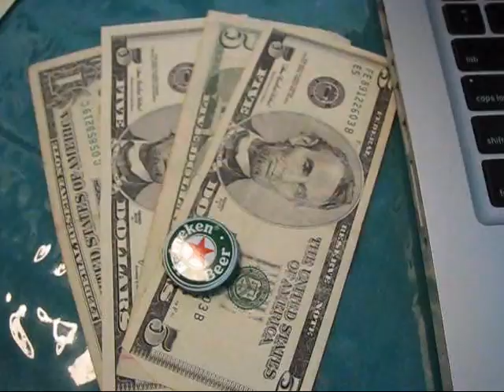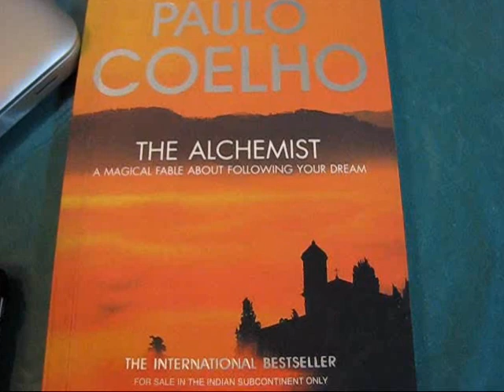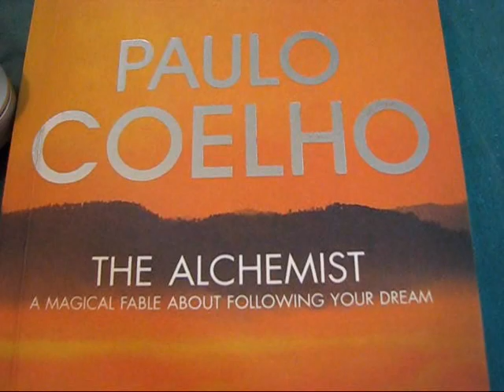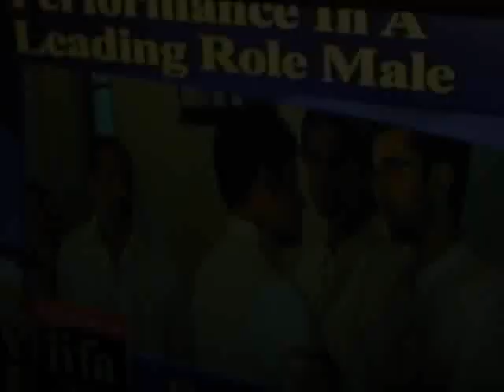IIFA Awards - 2011, Toronto, Canada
Like it or not! Just a shared retrospect into my activities during June 25-26 weekend. Clips from my studio and some courtesy clips from IIFA  program. No infringement intended.